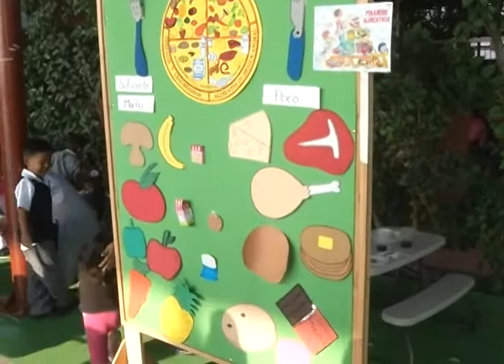Sistema educativo se suma al día de la alimentación